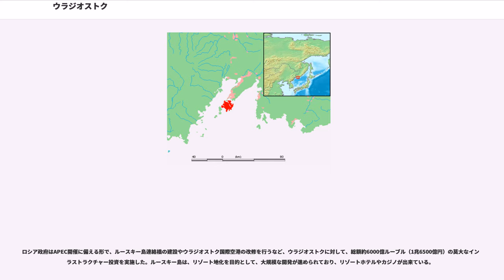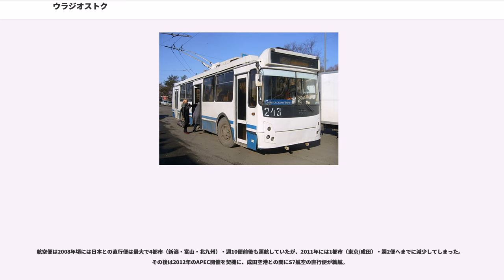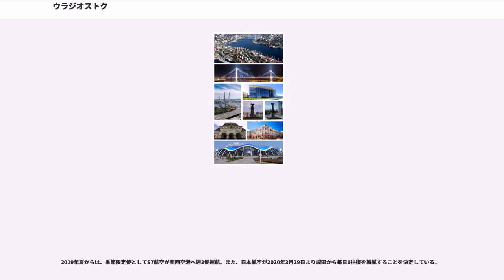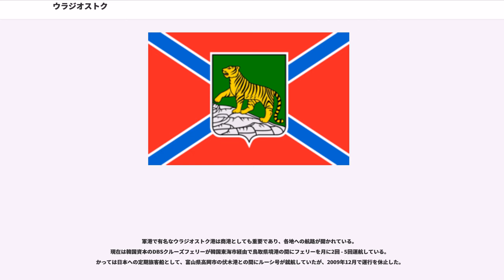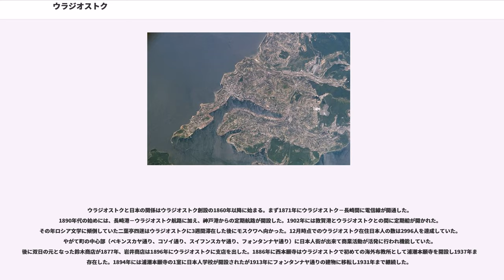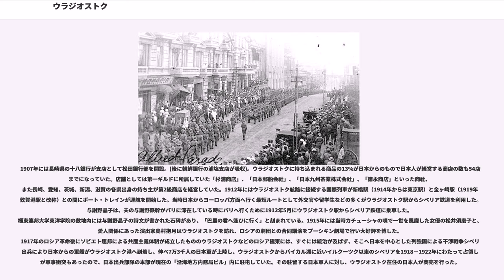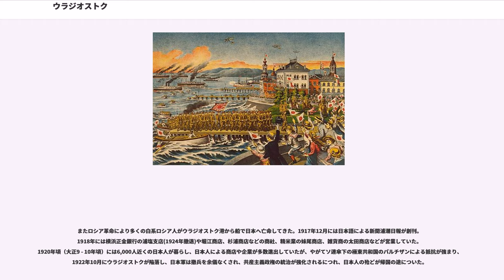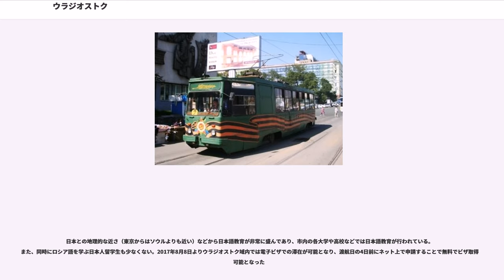ウラジオストク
ウラジオストク（ロシア語： 、IPA:、；ラテン文字表記の例: ""、漢語: ）は、ロシアの極東部に位置する都市で、沿海地方（プリモールスキイ地方、）の州都である。

ウラジヴァストークという語（。他にカナ音記としては、ヴラジヴォストーク、ヴラヂヴォストーク、ウラディヴォストークなど）は、「ヴラジ- ()」と「ヴォストーク ()」から成っており、「ヴォストーク」は「東」を意味し、「ヴラジ-」は「領有・支配する、物件を自由に使う、制御する」を意味する動詞「 （ヴラヂェーチ）」から来ている。

この名称は「東方を支配する町」を意味するが、その通りウラジオストクはロシアの極東政策の拠点となる軍事・商業都市であった。これは、ロシアの古い都市ウラジーミル（公・大公の名に由来）に範を取った名称であるためであり、ほかにも同時期に作られたウラジカフカス（カフカースを支配する町）などがある。また屡々「東方を支配せよ (Rule the East)」、「東方の支配者 (Lord of the East)」、「東方の覇者 (Conqueror of the East)」とも解釈される。

日本語では文献により様々な表記が見られるが、代表的なものとしてはウラジヴォストーク、ウラジオストック、ヴラヂヴォストーク（ソビエト科学アカデミーによる公式な日本語表記）などが挙げられる。

上述の通り、本来のロシア語での造語としてはウラジ・オストク（ヴラディ・ヴォストーク）が正しいのであるが、かつての日本ではウラジオ・ストクと解され、明治時代以降浦塩斯徳（又は浦潮斯徳）と当て字された。通称は「浦塩（浦潮）/ウラジオ」と略され、気象通報でも以前は「ウラジオ」と呼称されていたが、現在はウラジオストック「ウラジオストク」と呼称されている。

ウラジオストク市は沿海地方南部のピョートル大帝湾の南にある。日本海に突き出したムラヴィヨフ・アムールスキー半島（長さ30km、幅12km、ニコライ・ムラヴィヨフ＝アムールスキーに由来する）南端部の北緯43度7分、東経131度51分に位置し、ロシア海軍の太平洋艦隊の基地が置かれる軍港都市。人口は594,701人（2002年国勢調査）。
丘陵上の市街に囲まれるようにして金角湾が半島に切れ込んでおり、天然の良港になっている。街の中心部は金角湾の奥にある。南には東ボスポラス海峡をはさんで軍用地や保養所などのあるルースキー島が浮かぶ。
亜寒帯冬季少雨気候（冷帯夏雨気候）である。
降雪は、山間部では10月末から、沿岸部では11月末から始り、市内では降雪は少ない。冬は北風が強く、日本海を低気圧が通ると風、ときには雪も強まり、天気が荒れる。緯度では札幌と同緯度に位置するが、沿岸都市でもあるにもかかわらず1月の平均気温は-12.6℃と冬季の気温は非常に低くなっており、これは日本で最も寒い陸別町の1月の平均気温-11.4度よりも低い（平均最低気温は陸別町が－20.2度と5度ほど低い）。その一方で、夏季は好天の日には暑くなることがあるがハバロフスクなどの内陸の地域市に比べると日較差はさほど大きくなく過ごし易い。夏や秋には台風が上陸することもある。
ロシア人とウクライナ人が大多数を占めるものの、ベラルーシ人やアルメニア人などもいる。その他、近年の建設ラッシュに合わせ、北朝鮮や中央アジア各地からの労働者が建設業などに携わっている。ロシア革命前後には日本人が6,000人ほど在住し日本人街が形成されていたが、2011年現在、外務省へ届け出ている在留邦人は104人に過ぎない。

この地域は、ウラジオストク時間の標準時を使用している。時差はUTC+10で、夏時間はない。2011年3月までは冬時間がUTC+10で夏時間がUTC+11であったが、同年3月からは夏時間を標準時とする形で夏時間制が廃止された。そして2014年10月から、通年UTC+10となった。

古来よりツングース系民族が住んでいたと考えられている。2万年前に日本から運ばれた隠岐産の黒曜石などが発掘されている。。

7世紀末 - 10世紀初頭は、渤海国の領域であった。アルセーニエフ沿海地方州立博物館には、渤海国時代の遺跡から発掘された文化財が展示されている。

12世紀初頭 - 13世紀初頭は、中国の北半を支配した女真族の金（きん、拼音：Jīn、女真語：Amba-an Ancu-un.svg [amba-an antʃu-un]王朝の支配領域であった。

元の時代、現在のウラジオストクにあたる地域は永明城 ([...